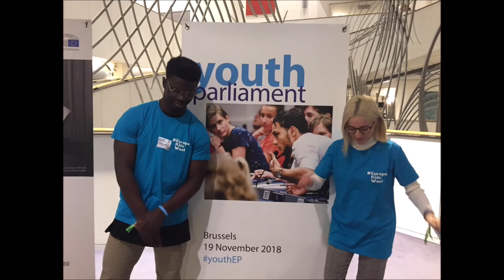Qu'est-ce qu'un Jeune Ambassadeur UNICEF ?